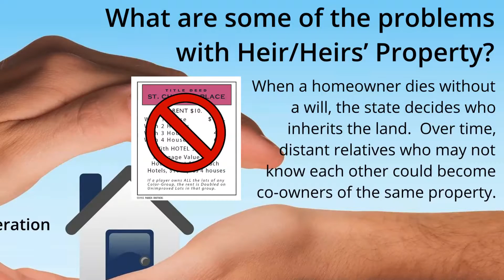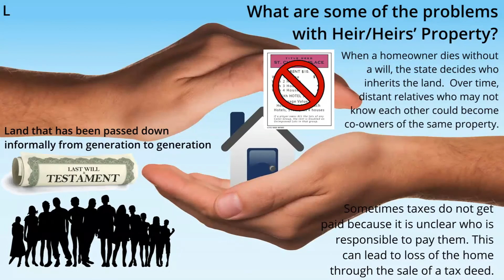What are some of the problems with Heirs’ Property?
Information on Heirs' Property from Three Rivers Legal Services